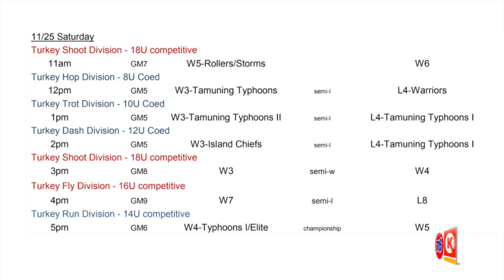Leo Payumo PNC SPORTS FIRST - 20171124